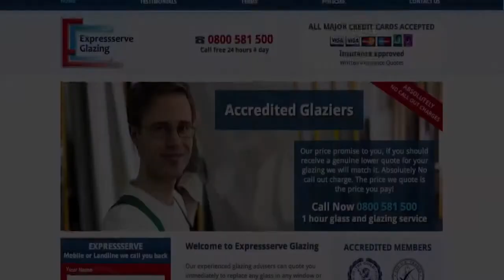replacement door lock In Central London & North South West East London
Just call ExpressServe 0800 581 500 for replacement door lock In Central London & North South West East London